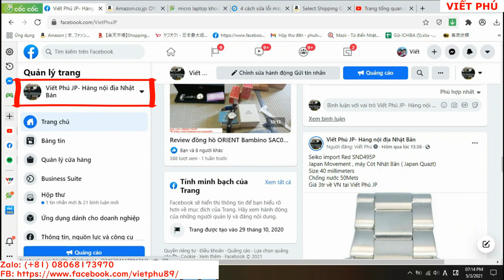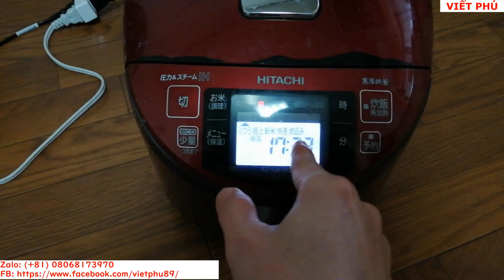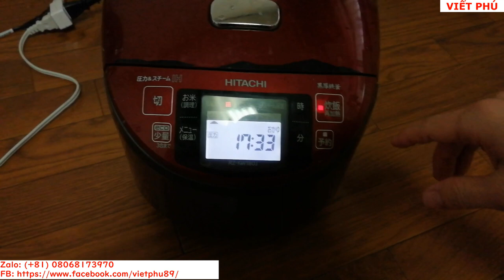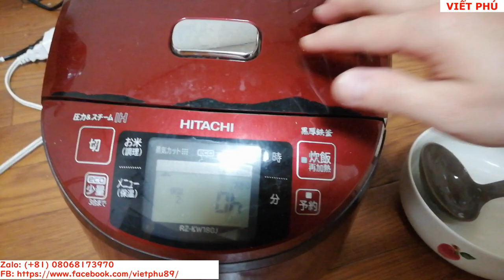nấu cháo bằng nồi cơm điện nhật HITACHI 1.8 lít cao tần, áp suất/ Viết Phú JP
Nấu cháo bằng nồi HITACHI 1lít8  cao tần, áp suất/ Viết Phú JP